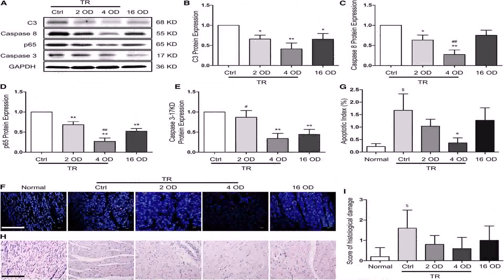Small House Floor Plans 1 Bedroom (see description) (see description)